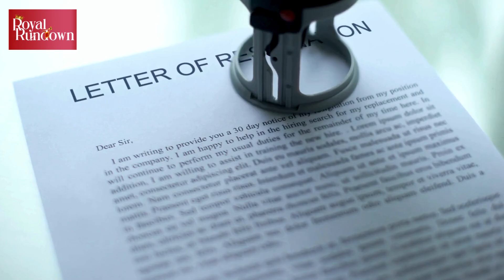Meghan and Harry Lose Another Aide Amid Staff Exodus | Royal Family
Meghan Markle and Prince Harry have lost yet another key staff member, sparking concerns about the royal couple's ability to manage their team. This latest departure marks a growing trend of high-profile exits from the Sussexes' inner circle.